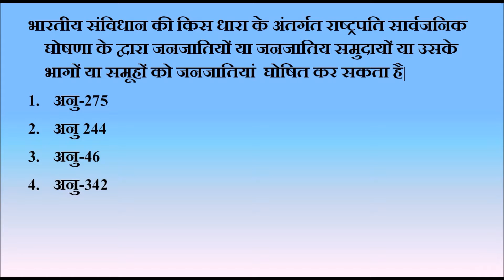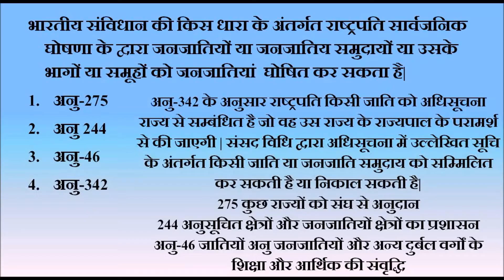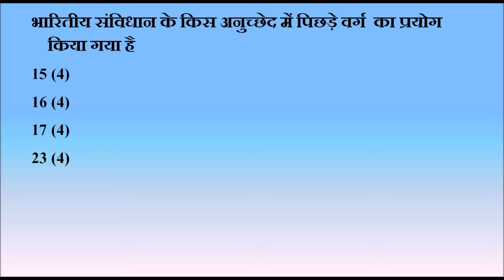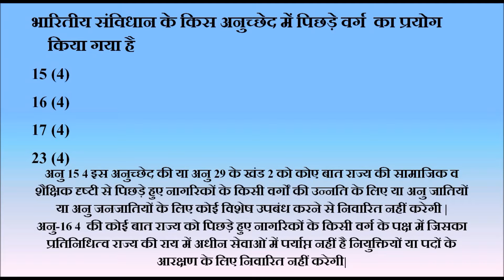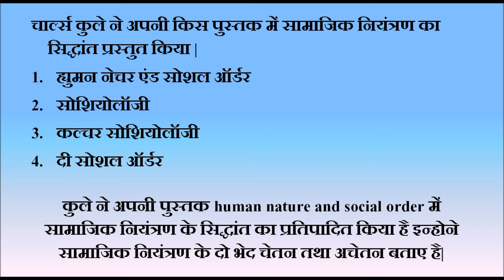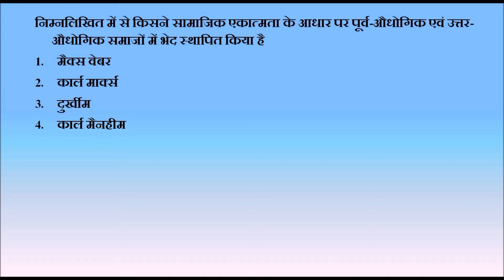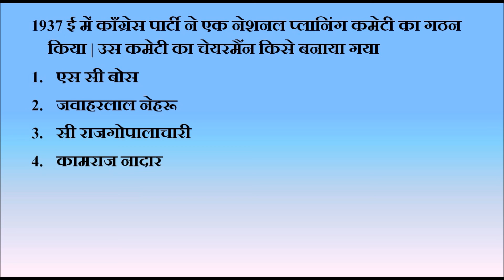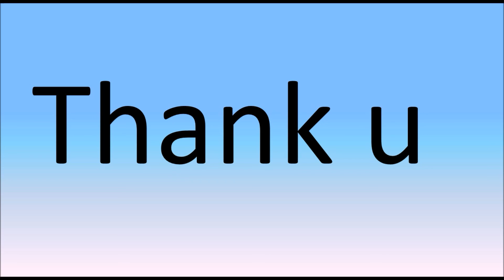u.p pgt sociology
in this video we are discus u.p pgt sociology |